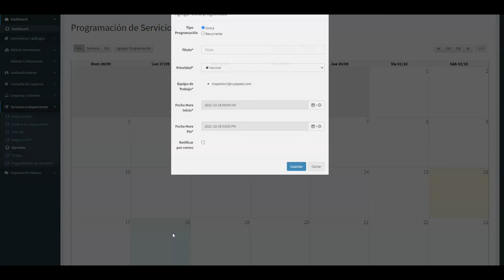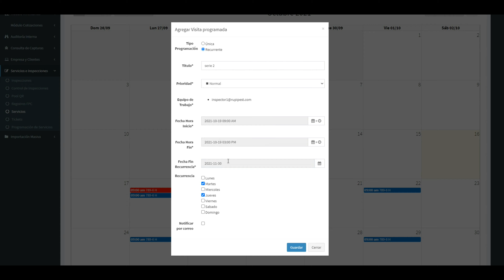Rupipest: programación de series para visitas de Servicios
Mejora incorporada para la programación de series en las visitas de Servicios.

Con esta utilidad mantén planificado tus servicios de ControlDePlagas

Esta mejora sienta las bases de nuestro futuro módulo de análisis de márgenes financieros de servicios :)

Súmate a Rupipest​ y da el salto a la transformación digital en ControlDePlagas​